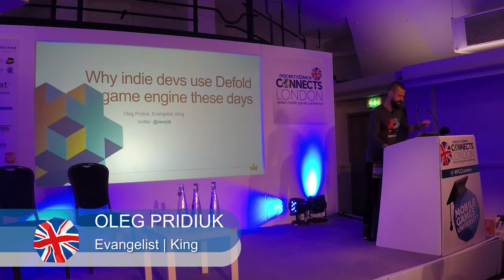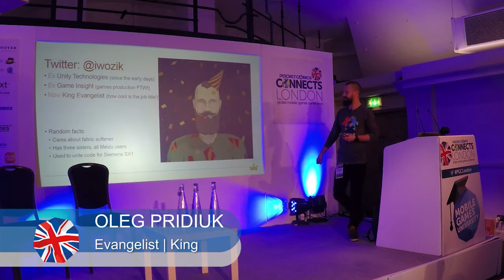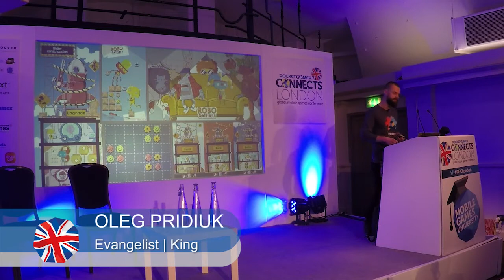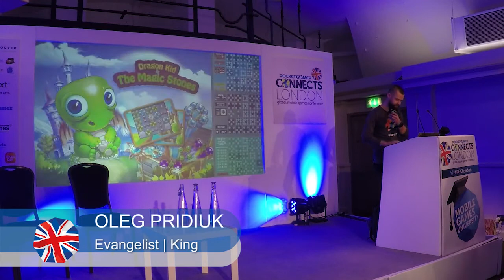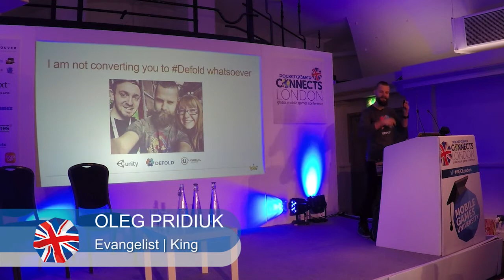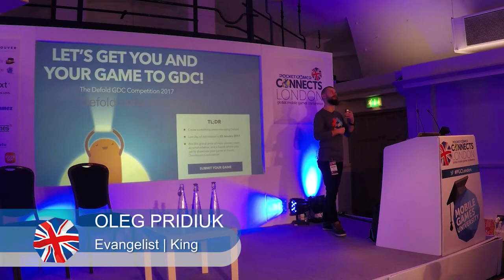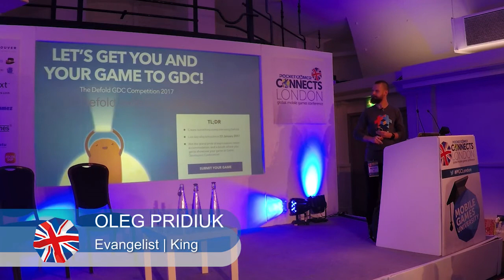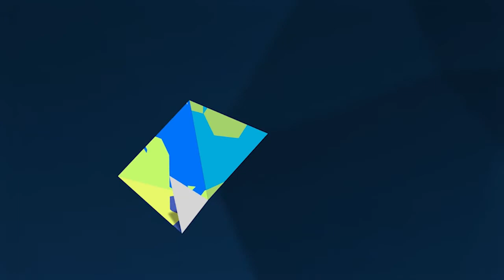Why indie devs use King's Defold game engine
Oleg Pridiuk brings forth cases of independent developers using the Defold game engine and reports on the strong reasons King’s game engine is in the right place at the right time.